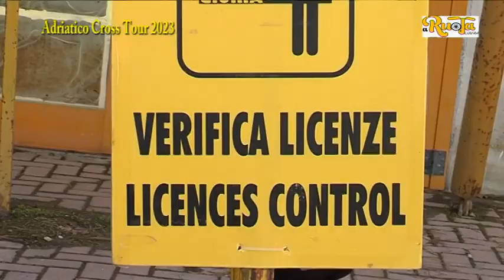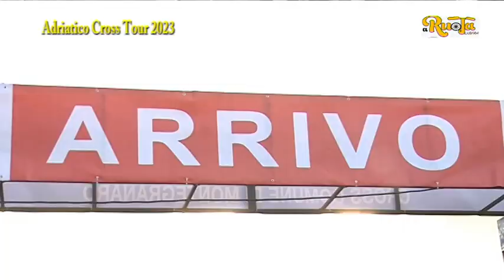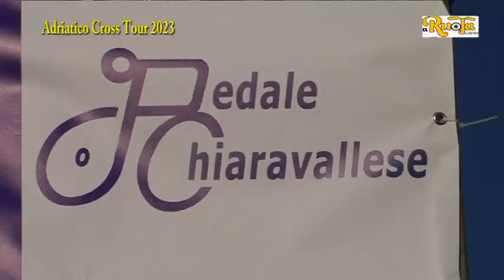Trailer 5° Cross Comune di Montegranaro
Un bel successo organizzativo che ha sancito il rapporto di collaborazione tra due società.Organizzato dal Cycling Project Montegranaro e dal Pedale ChIaravallese con l’alto patrocinio del Comune di Montegranaro, nella cittadina veregrense è andato in scena il 5° Cross Comune di Montegranaro, 9° frazione dell’Adriatico Cross Tour 2023, una due giorni molto partecipativa che ha coinvolto anche società arrivate da fuori regione. Alla presenza del Sindaco di Montegranaro Endrio Ubaldi e dell’Assessore allo sport Gastone Gismondi, c’erano anche i vertici della FCI Marche con in testa il Presidente Lino Secchi, il Vice Presidente vicario Massimo Romanelli, il Vice Presidente Marco Marinuk e il Consigliere Sara Grifi. Ha partecipato anche Gioia Bartali nipote di Gino come madrina del MGN Cycling Project. Una due giorni che ha proposto sabato lo spettacolo dei più giovani con le gare del Team Relay, una staffetta che ha incoronato come campione Regionale il Team Cingolani davanti al Recanati Bike Team e al Gruppo Ciclistico Matelica. Poi sul tracciato si sono misurati i giovanissimi G6 con la vittoria in campo maschile di Riccardo D’Andrea (ASD Pedale Teate) e in quello femminile di Maia Melissa Boga (Bicifestival). La giornata di domenica si è aperta con la gara riservata ai Master dove ha trionfato Alessandro Diletti (Team Cingolani) mentre, in campo femminile la vittoria è stata conquistata da Ania Bocchini (Team Cingolani). Successivamente sul tracciato di 2800 metri hanno gareggiato gli Open e in questa occasione ha trionfato Tommaso Ferri (Fas Airport Service Guerciotti), l’allievo di Vito Di Tano ha sbaragliato il campo fin dalle prime pedalate e si aggiudicato anche il Premio di miglior Under 23 in ricordo di Domenico Pallotta, una sasso stile Parigi – Rubaix, che ha ricordato lo storico Direttore Sportivo dei Calzaturieri Montegranaro. Poi sul tracciato è toccato agli Juniores maschili e Open Donne. Successo in volata per Michele Campolucci (Team Cingolani) davanti a Tintoni e Modesti. Nelle Donne Open vittoria per Giulia Bertoni (Papao Racing). La penultima gara ha visto la partecipazione degli Esordienti Maschili e Femminili. Vittoria per Lucio Baccini (Ale Cycling Team), in campo femminile quella di Greta Masini (Bicifestival). L’ultima manifestazione ha visto la partecipazione degli Allievi Maschili e Femminili. Il successo è stato conquistato da Stefano Cavalli (Ale Cycling Team), tra le donne vittoria per Valentina Bravi (A Favore del Ciclismo).